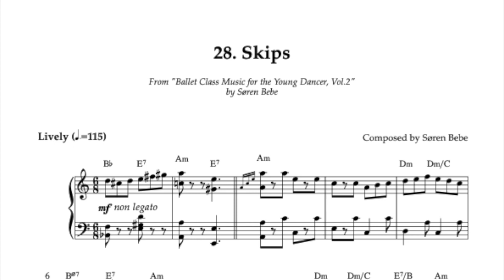Fast Skips Music for Children's Ballet Classes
This song is taken from the album "Ballet Class Music for the Young Dancer, Vol.2 - Original Piano Music for Children's Ballet Class" by Søren Bebe.

The music on the album is specifically composed and arranged to accompany children's ballet classes in the best way possible.